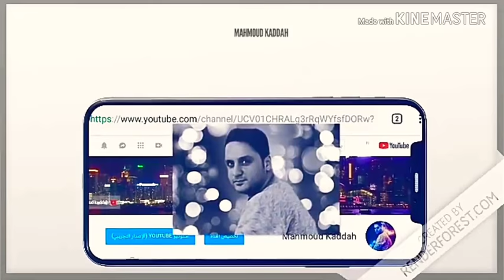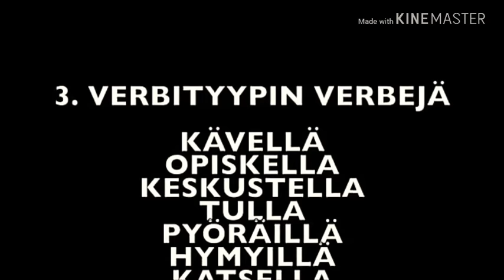تعلم تصريف الافعال في اللغة الفنلندية الثالثة مع المعلمة Jenni / suomen verbejä osa 3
Mahmoud_Kaddah/opi suomea helposti